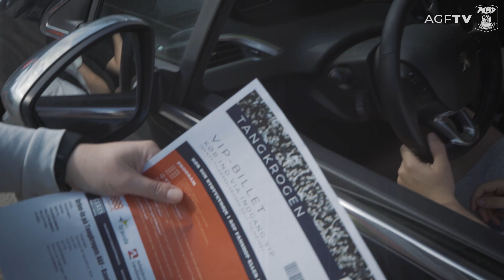360' Den første kamp efter corona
Vi åbnede fodbolden i går med lokalopgøret mod Randers FC. Her tager AGF TV os hele vejen rundt om genstarten med en ny og stemningsfuld 360' 👍📺 Husk at vi på mandag gentager Fælles Fodbold - find din billet her 🔜